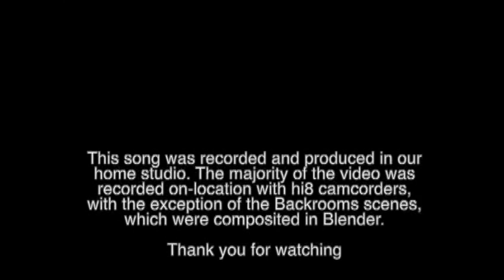Backrooms by Harke (Karaoke Version with Lyrics) - No Singing